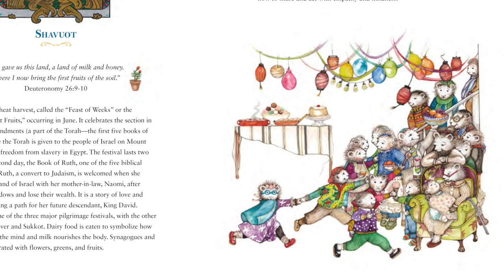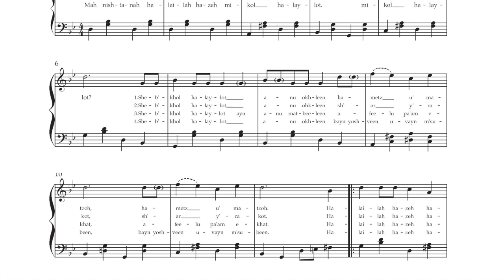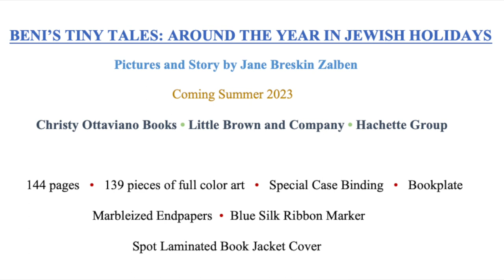Beni's Tiny Tales: Around The Year In The Jewish Holidays | Book Trailer (2023)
Join Beni and his family as they celebrate a year in Jewish Holidays, including all their favorite craft activities, recipes, songs, and stories for each occasion. The perfect gift book that gives all year long.

Chronicling a full year of Jewish festivities—from Rosh Hashanah through Shavuot, with every momentous occasion in between—this one-of-a-kind treasury includes homespun family stories, origin notes, craft activities, songs, and recipes for each holiday.  With ideas on how to make masks for Purim, recipes to bake fresh honey-dipped challah to mark the new year, and so much more, this interactive holiday collection begs to be revisited again and again.

Beautifully crafted and with the right balance of factual details interspersed with fictional stories, this Jewish treasury is a welcome introduction to each holiday in the calendar year, and it is all told through the lens of Beni’s bear family. For parents who grew up reading Beni’s Family Treasury and Beni’s Family Cookbook, the family tradition lives on in this much anticipated compendium for contemporary readers.

BENI’S TINY TALES: AROUND THE YEAR IN JEWISH HOLIDAYS
Pictures and Story by Jane Breskin Zalben

Christy Ottaviano Books • Little Brown and Company • Hachette Group

144 pages   •   139 pieces of full color art   •   Special Case Binding   •   Bookplate

Marbleized Endpapers  •  Blue Silk Ribbon Marker

Spot Laminated Book Jacket Cover

Jane Breskin Zalben is the acclaimed creator of the beloved Beni book series, including Beni’s Family Treasury and Beni’s Family Cookbook for the Jewish Holidays, which was an ALA Notable Children's Book and a CBC Not Just for Children Anymore pick. She is the recipient of four Sydney Taylor Book Awards, most recently for A Moon for Moe and Mo. Jane has written and illustrated more than fifty books—picture books through young-adult fiction—over a four-decade career. Also a painter of contemporary abstract art, she splits her time between Long Island City and Port Washington, New York.